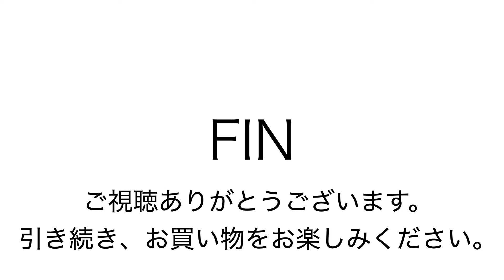ヤフオク レザー ブリー バッグ